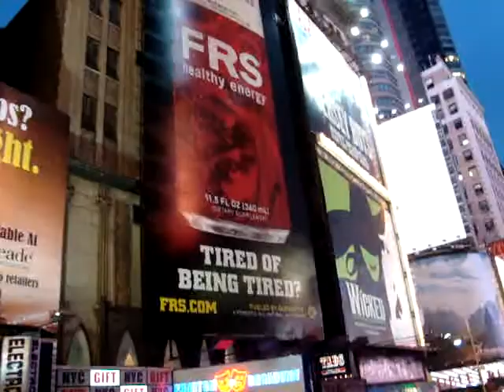Tour em NYC no onibus vermelho!